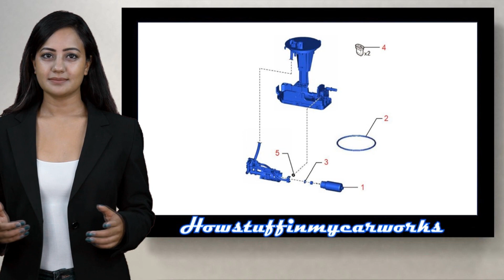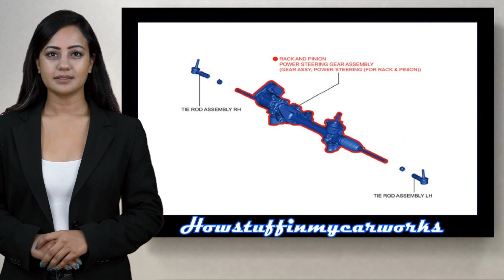تويوتا راف 4 2019 إلى 2023 المشاكل الشائعة والعيوب والاستدعاءات والشكاوى